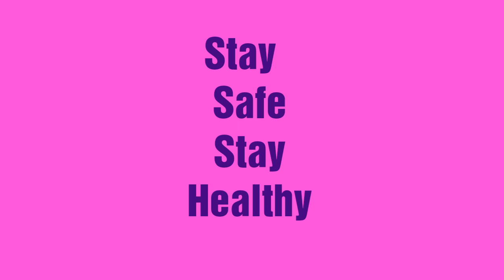सिर्फ 8 से 10 रुपये के खर्च में बनायें अपने घर पर सैनिटाइज़र|| How To Make Homemade Hand Sanitizer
Bell icon press kar dijiye 🙏